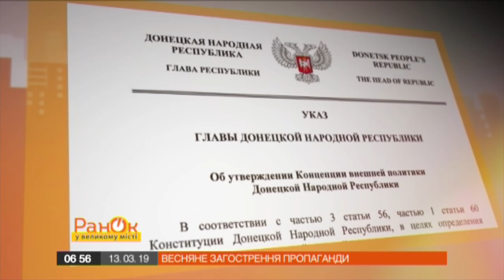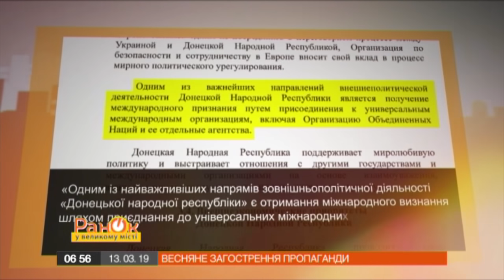«Предательство» Дрюк и планы на ООН: о чем врет РФ на Донбассе? - Утро в Большом Городе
На оккупированных территориях Украины не могут оправиться от «предательства». Легенда российской пропаганды, танкистка Светлана Дрюк с позывным «Ветерок», которая воевала в составе незаконных вооруженных формирований ДНР против Украины, покинула оккупированную территорию и якобы сотрудничает с СБУ.

Как отреагировала на ее поступок враждебная пропаганда? И что изменилось с тех пор, как на украинский Донбасс пришел «русский мир»?

Смотрите онлайн в сюжете программы Утро в Большом Городе от 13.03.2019 года.